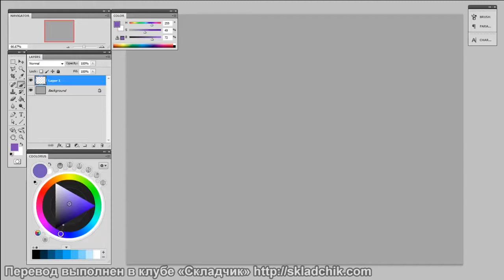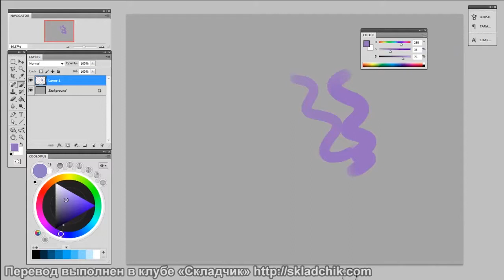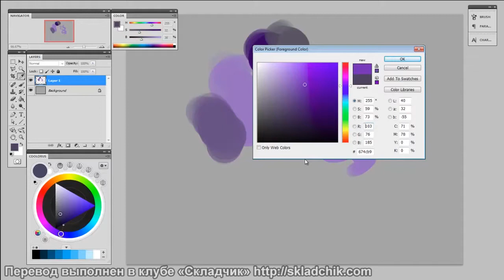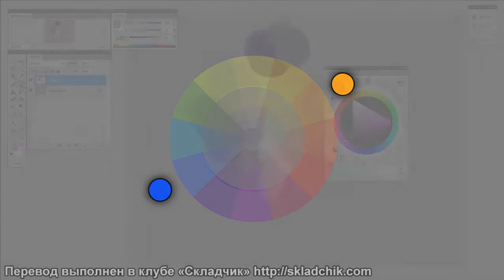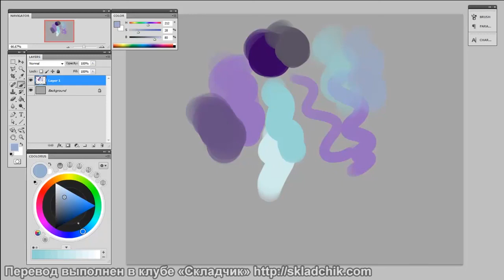100 Инструменты выбора цвета